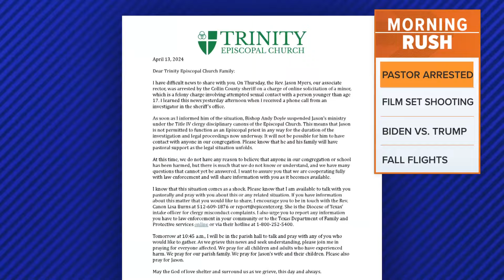'Rust' film armorer to be sentenced for deadly on-set shooting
The involuntary manslaughter charge against Hannah Gutierrez-Reed carries a maximum penalty of 18 months in prison and a $5,000 fine.